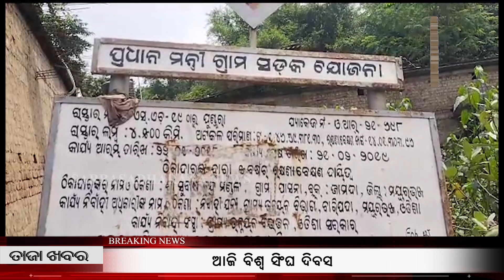Drain water entering in house|| SARBASADHARANA NEWS